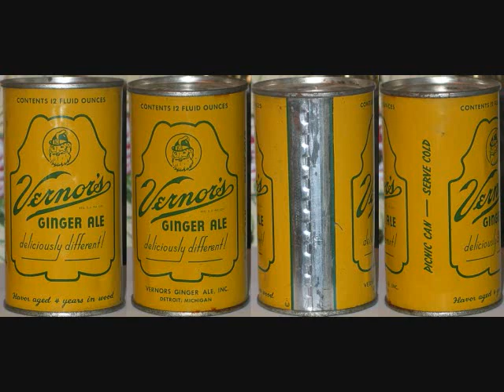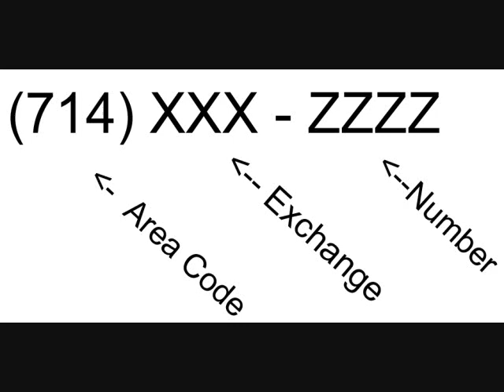Michigan - 10 Facts You May Not Know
This channel will travel across The United States and give you 10 facts that you may not know. The state we will visit is Michigan. Check back for new content.